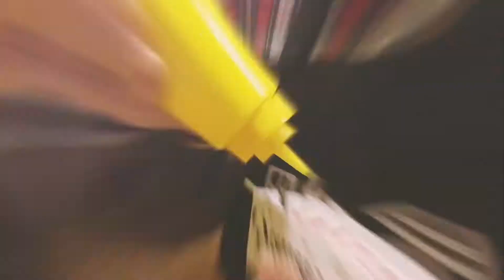重庆！坐着穿楼轻轨一起吃吃喝喝逛磁器口洪崖洞vlog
重庆真的是一座用导航都能迷路的城市
不吃辣的我们跑来了重庆
感觉空气中都弥漫着辣味(噗)